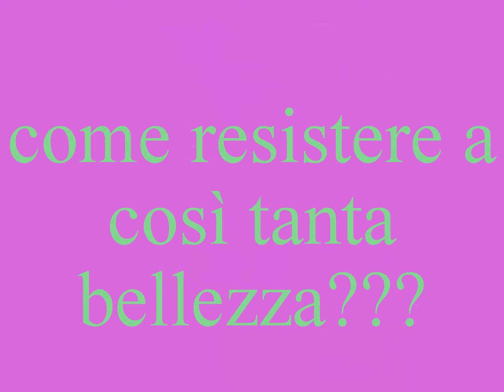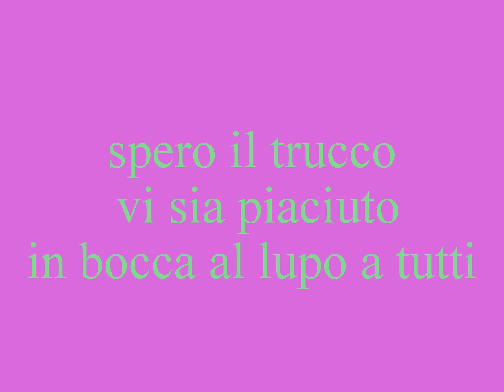primavera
partecipazione al concorso le due stagioni